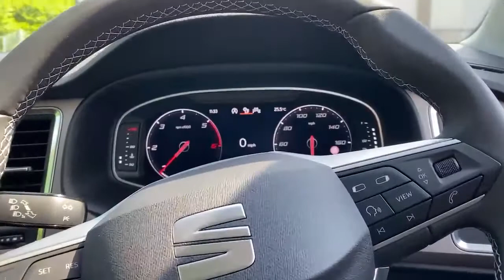SEAT Ateca Diesel Estate Ateca 2.0 TDi 150 Xperience Lu X 5dr Estate - MK21NCA